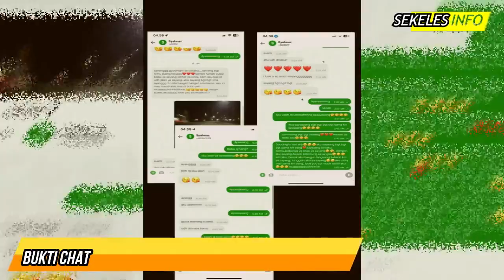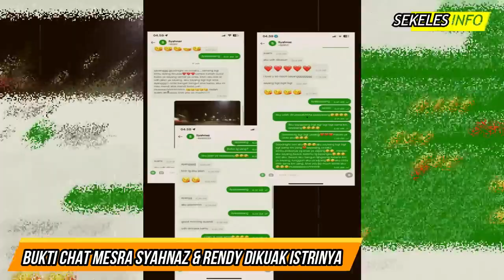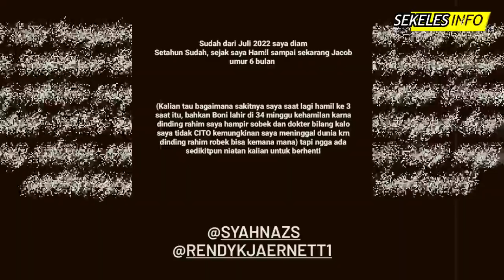ASTAGA! Syahnaz Sudah Panggil Selingkuhannya Suamiku? Bukti Chat Mesra Dikuak Istri Sah! Gosip Artis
Gosip Artis terbaru hari ini, Gosip artis 21 Juni 2023, Insert hari ini, Insert Investigasi, Kabar Artis Terbaru, Kabar Artis 21 Juni 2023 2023, Gosip 22 Juni 2023, Berita artis 22 Juni 2023,